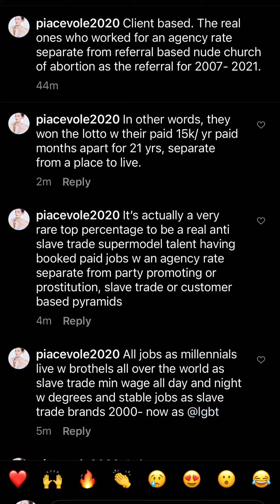Gap France 🇫🇷 Italia 🇮🇹